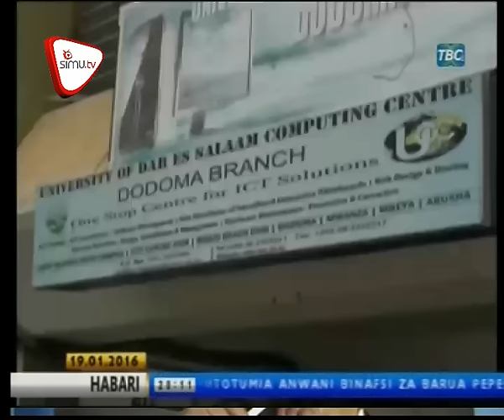Watumishi Wa Umma Nchini Waonywa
Serikali yawapiga marufuku watumishi wa umma kutumia anuani binafsi za barua pepe kwa kazi za serikali